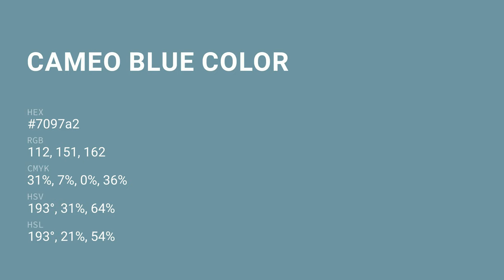Cameo Blue color 7097a2 hex color - Blue color - Warm color 7097a2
What color is Cameo Blue ? 7097a2 hex color - Blue color - Warm color 7097a2

Hex 7097a2 Color Code is also known as Cameo Blue color.